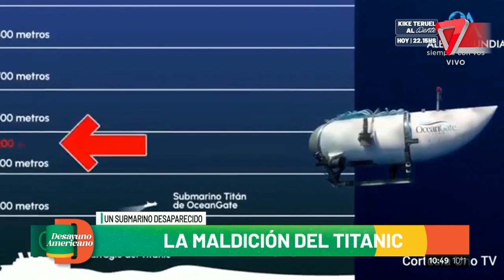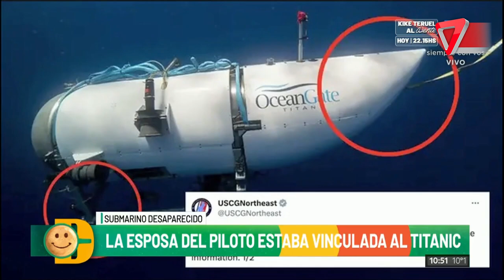OceanGate: La maldición del Titanic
-Todos lo detalles de lo que sucedió con el sumergible en la expedición para ver los restos del titanic.